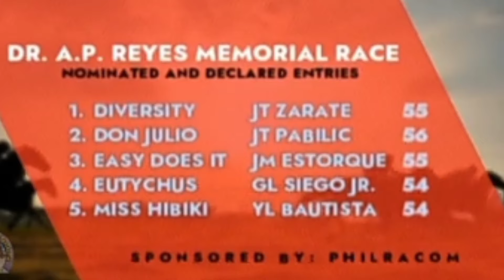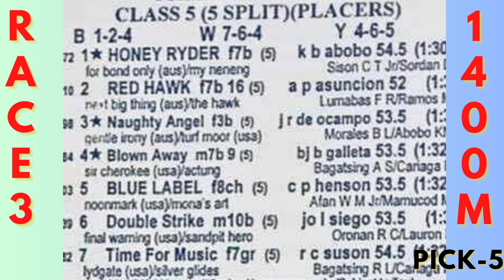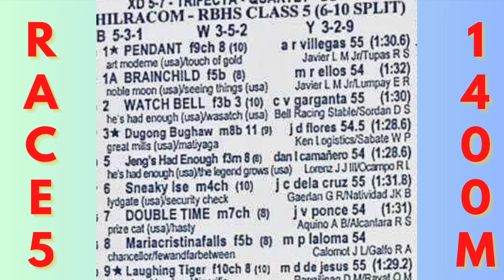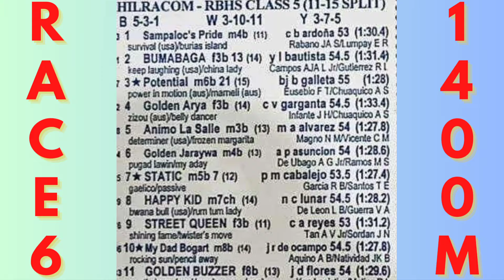MMTCI LIVE RACING TIPS FOR SATURDAY AUGUST 17, 2024 | 3:00 PM START | 7 RACES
METRO TURF LIVE RACING KARERA TIPS AND ANALYSIS FOR TODAY SATURDAY AUGUST 17, 2024  ST 3:00 PM

BAYANG KARERISTA